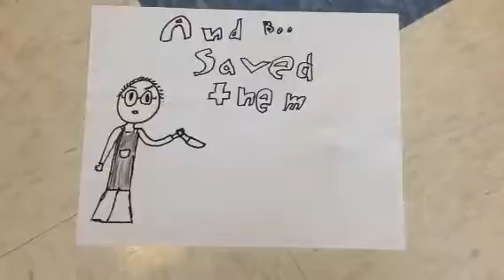Mockingbird project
Tyson Brandon luis